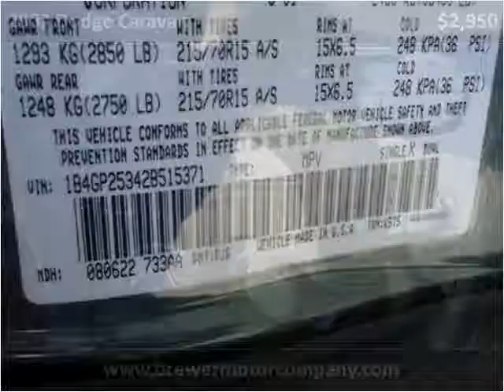2002 Dodge Caravan Used Cars Pulaski TN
This 2002 Dodge Caravan is available from Brewer Motor Company.